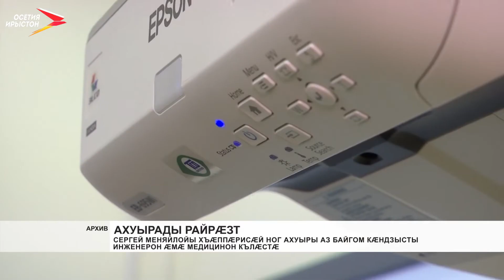Сергей Меняйлойы хъæппæрисæй ног ахуыры аз байгом кæндзысты инженерон æмæ медицинон кълæстæ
Сергей Меняйлойы хъæппæрисæй ног ахуыры аз байгом кæндзысты инженерон æмæ медицинон кълæстæ. Скусдзысты физико-математикон лицей-интернат, Дзæуджыхъæуы 15-æм, 27-æм æмæ 42-æм скъолаты бындурыл.

Хистæркъласонтæ сæхæдæг равзардзысты профилон ахуырад. Специалистты хъуыдымæ гæсгæ сæрмагонд кълæсты ахуырад сывæллæттæн æххуыс уыдзæн фидæны уæлдæр ахуыргæнæндон равзарынӕн æмæ сæ хъомыс раргом кæнынæн. Инженерон æмæ медицинон здæхтытæ Уæрæсейы сты æппæты хъæугæдӕр. Урокты рæстæг бæстонæй ахуыр кæндзысты профилон предметтæ.

Амондзысты сæ Цæгат Кавказы хæххон металлургон институт, Цæгат Ирыстоны медицинон академи æмæ медицинон колледжы ахуыргæнджытæ. Профилон кълæстæм æвзардзысты сæрмагонд фæлварæнты бæрæггæнæнтæм гæсгæ. Районтӕй цӕуӕг сывæллæттæн сараздзысты æппæт уавæртæ дӕр бахсæвиуат кӕнынӕн.Уый та ууыл дзурæг у, æмæ Цæгат Ирыстоны алы скъоладзауæн дæр фадат ис инженерон æмæ медицинон кълæсты ахуыр кæнынæн. Уæ зæрдыл уын æрлæууын кæндзыстæм, ацы ахуыры аз байгом 16 кадетон къласы æмæ дыууæ къласы та Уæрæсейы слестгæнæн комитеты. Ахуыр дзы кæны 429 сывæллоны.
Мы рядом в:
ok.ru/irystontv